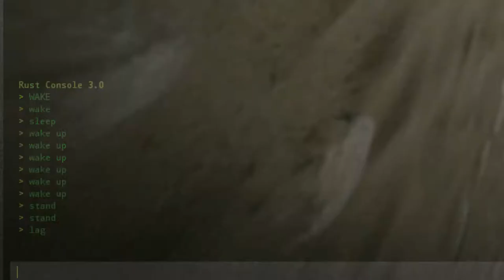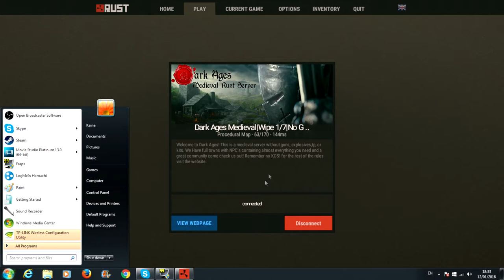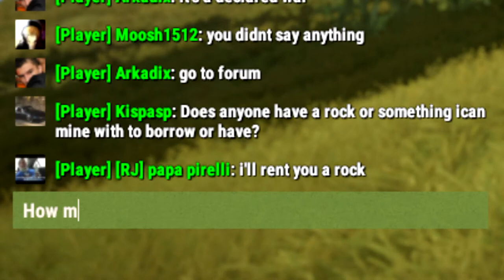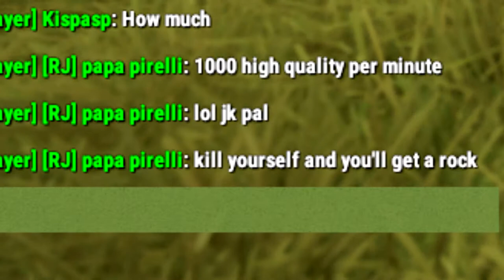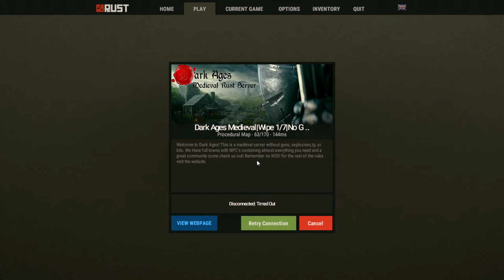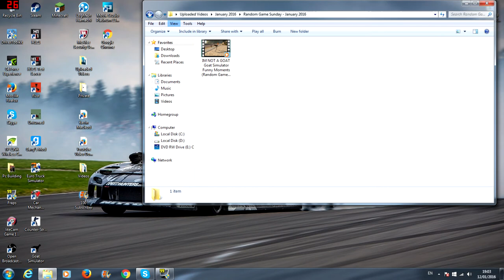Laggggg! - Rust Medieval Episode 1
This video wass recorded just before community update 73.
My lag has drammatically decreased since community update 73 so thank you Rust team xD

Thank you guys so much for 148 Subscribers and 4248 Views it means the world to me that you click and watch my videos for some reason xD